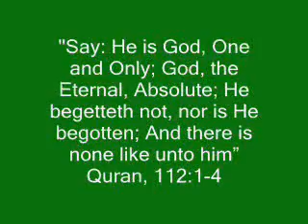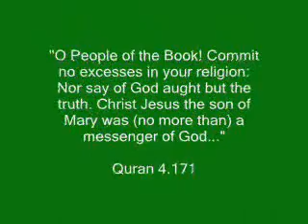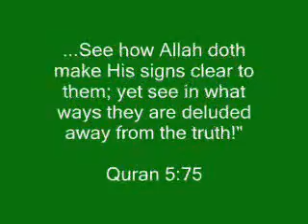Sir Isaac Newton : Trinity Solved [ reuploaded ] 3 of 3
Sir Isaac Newton, FRS (4 January 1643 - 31 March 1727) was an English physicist, mathematician, astronomer, natural philosopher, alchemist, theologian and one of the most influential men in human history. His Philosophia Naturalis Principia Mathematica, published in 1687, is considered to be the most influential book in the history of science. In this work, Newton described universal gravitation and the three laws of motion, laying the groundwork for classical mechanics, which dominated the scientific view of the physical universe for the next three centuries and is the basis for modern engineering. Newton showed that the motions of objects on Earth and of celestial bodies are governed by the same set of natural laws by demonstrating the consistency between Kepler's laws of planetary motion and his theory of gravitation, thus removing the last doubts about heliocentrism and advancing the scientific revolution.

In mechanics, Newton enunciated the principles of conservation of momentum and angular momentum. In optics, he built the first "pratical" reflecting telescope and developed a theory of colour based on the observation that a prism decomposes white light into a visible spectrum. He also formulated an empirical law of cooling and studied the speed of sound.

In mathematics, Newton shares the credit with Gottfried Leibniz for the development of the differential and integral calculus. He also demonstrated the generalised binomial theorem, developed the so-called "Newton's method" for approximating the zeroes of a function, and contributed to the study of power series.

Newton's stature among scientists remains at the very top rank, as demonstrated by a 2005 survey of scientists in Britain's Royal Society asking who had the greater effect on the history of science, Newton was deemed much more influential than Albert Einstein.

In his thought about God, however, he concluded that Trinity is not divinity of Jesus. To avoid conflict he kept his finding unpublished.